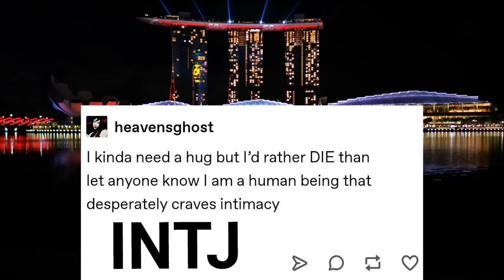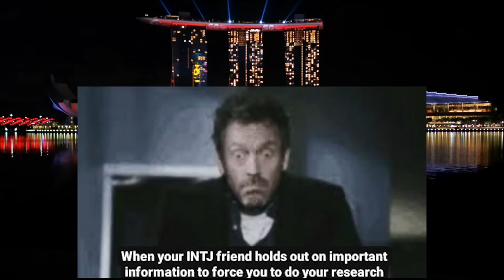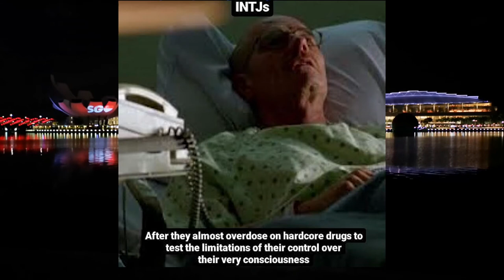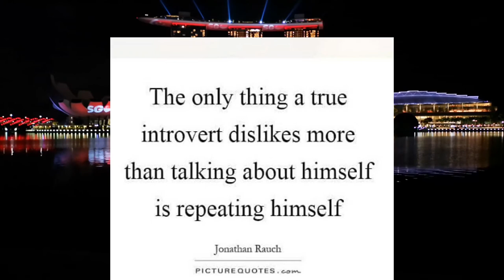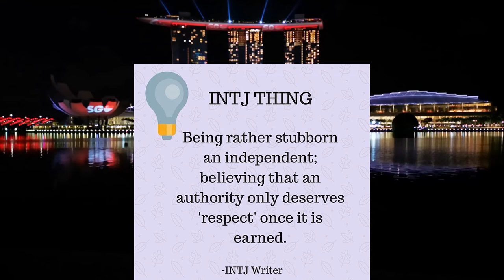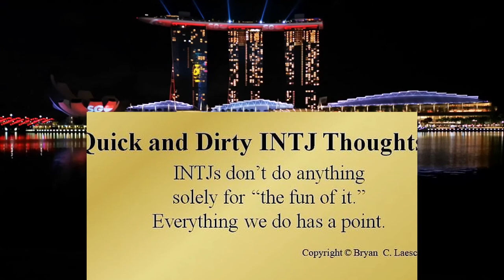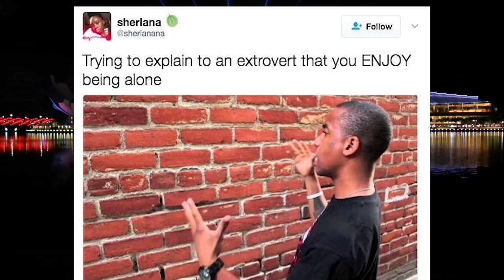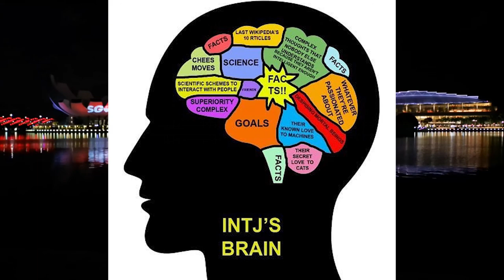WEIRD INTJ MEMES REVIEW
INTJs have always been considered as weirdos. So I took time to collect some memes to see what people actually think of themselves. This video is a review of the weirdest memes on social media crossing reference to myself as an INTJ.

TIME STAMPS
0:00   Intro
0:08   How INTJs perceive others
0:36   INTJ secretly craves intimacy
1:08   Why INTJs are rarely lonely
1:24   INTJs and incompetence
1:44   INTJ giving thoughtful advice
2:16   INTJ on social correctness
2:55   INTJ as a commander
3:20   INTJs hate rules
3:46   INTJs and anger
4:21   INTJs solving every problem logically
4:40   INTJ reaction to a failed plan
5:14   INTJ seeking understanding
5:40   INTJ and emotional imbalance
6:02   INTJ and infinite possibilities
6:23   INTJs burnout
6:32   The INTJ lifestyle
6:55   INTJs trying to be emotional
7:36   INTJ humour/ INTJ sarcasms
8:02   what the INTJ dislikes
8:31   INTJs having high expectations of others
9:09   INTJs list of high school friends
9:41   INTJs facts and logic vs empathy
10:11 INTJ and impatience
10:50 INTJs hate small talk
11:11 INTJs romantic lifestyle
11:43 INTJs craving for knowledge
12:02 Baby INTJ birthday party
12:29 How to use a planner like the INTJ
12:43 INTJ being independent
13:08 The INTJ is always purposeful
13:27 INTJs listening to slow talkers
13:49 INTJs when they love you
14:03 How to plan like the INTJ
14:24 when the INTJ is fond of you
14:45 INTJs hate to wait
15:06 the INTJ explaining to extroverts why the enjoy being a lone
15:35 INTJs don’t remember irrelevant facts
16:04 INTJs version of fun
16:18 The INTJs brain
16:33 when the INTJ finds love
17:02 INTJs feeling misunderstood
17:31 INTJs shyness